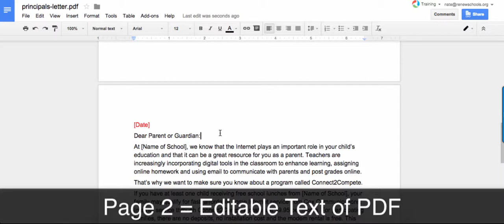Google Drive: Convert a PDF file to a Google Doc text file